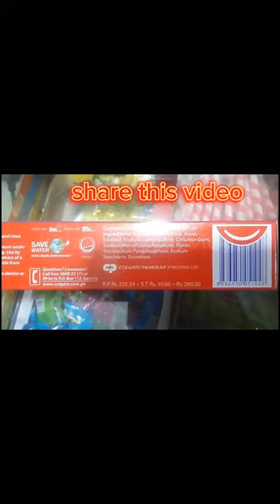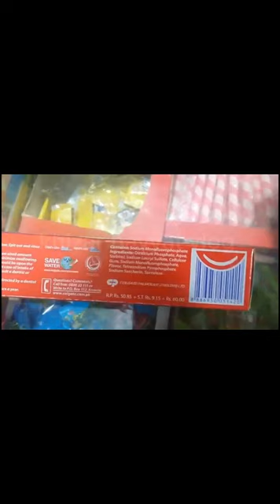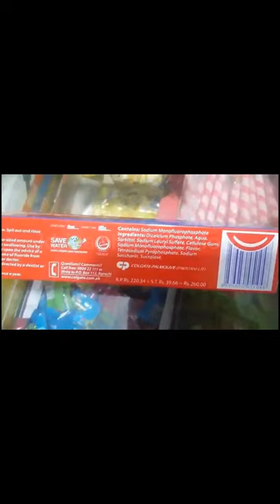Colgate toothpaste|Colgate waloun ki 2 nambri|khizar hayyat vlog|11/11/2023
Colgate toothpaste rate difference small pack 40g rs 60
and 150g pack price Rs,260

Colgate toothpast
khizar hayyat vlog
colgate toothpaste
colgate toothpaste price in Pakistan